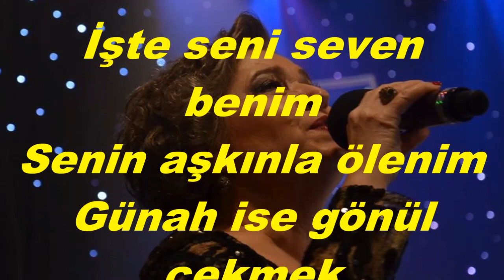Ayşe TAŞ-İşte Seni Seven Benim (MUHAYYER)R.G.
SOLİST:
*AYŞE TAŞ*
VİDEOYU YAPAN
*RECEP GAYRETLİ*
GÜFTE:  NECDET RÜŞTÜ EFE
BESTE:  SADETTİN KAYNAK
USUL:  DÜYEK
MAKAM:    MUHAYYER
İşte seni seven benim
Senin aşkınla ölenim
Günah ise gönül çekmek
Gel boynumu vur kölenim
Kıyma bana güzelim
Güzeller içinde teksin
Gönül hep sevdanı çeksin
Biliyorum en sonunda
Beni sen öldüreceksin
Kıyma bana güzelim.